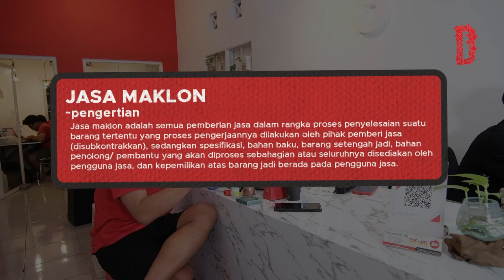💯 PERSEPSI BRAND ? - " BRAND MEMPERMUDAH PENJUALAN & MENINGKATKAN NILAI JUAL?"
Apa itu persepsi brand ? Dan ternyata persepsi brand itu meningkatkan nilai jual dari produk yang  harga awalnya 20ribu menjadi 22 ribu? Kok bisa?

Mari Kita Mulai.

Bisa nih cek cek dulu apa yang bisa kita perbuat hari ini melalui :

Atau langsung konsultasi dan meliahat apa yang bisa di kerjakan

Boleh kok semisal langsung berkunjung ke RUMAH MERAH saya:
Langsung ingin lebih dekat dan konsultasi bisa kok langsung chat aja, langsung di balas kok